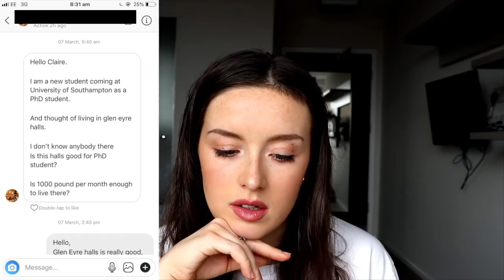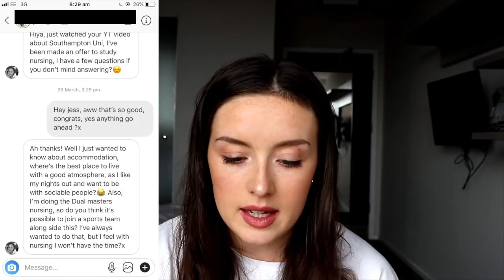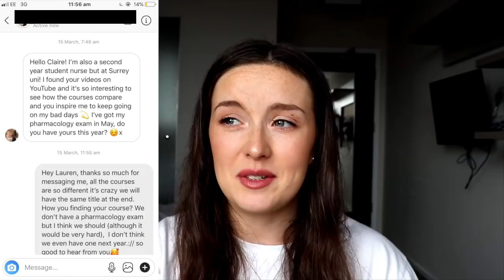NURSING Q&A: SAVING FOR UNI, UNIVERSITY HALLS, TIME FOR FRIENDS?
Q&A answering questions about placement, uni halls, time for friends and saving up for uni + more..

The Book that made me Laugh and Cry ~ CLICK to listen for FREE!!

// NURSING SCHOOL ESSENTIALS
The ONLY Student Nurse Handbook I Recommend:

My Favourite Backpack for Uni, Work and Placement:

A University Must Have.. Save the Environment while you're at it..

Got any questions? Got anything to add?
Write me a comment, I respond to every single one x

// S E C R E T S